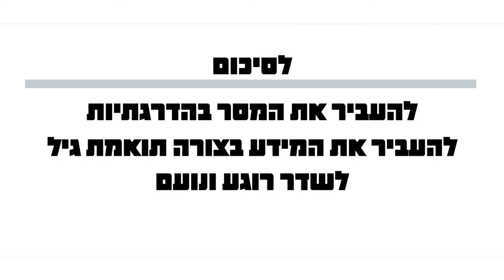פינת הורים וילדים - מלי שחר